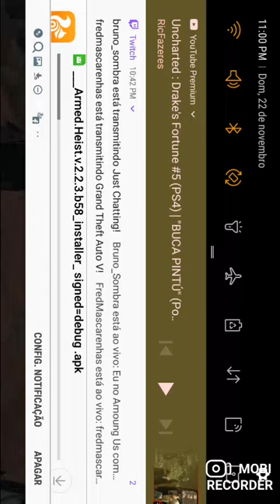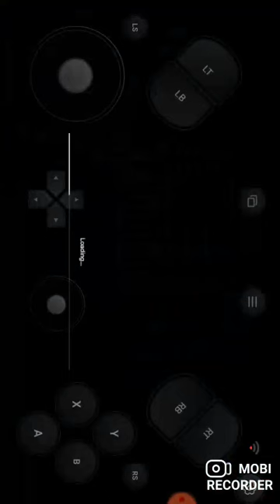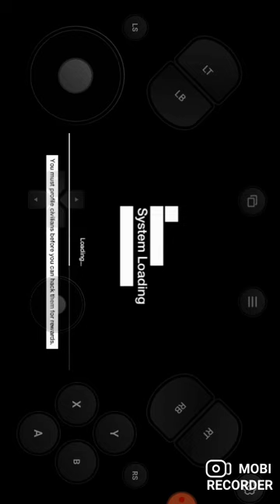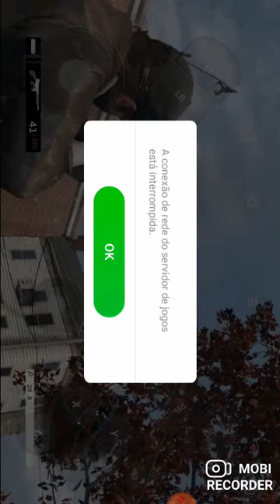Jogando watch dogs no Android